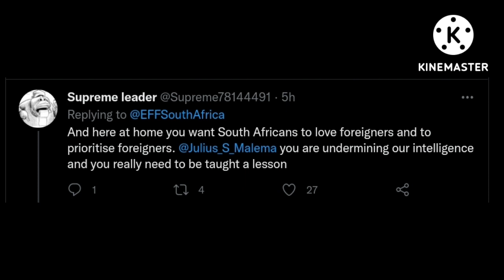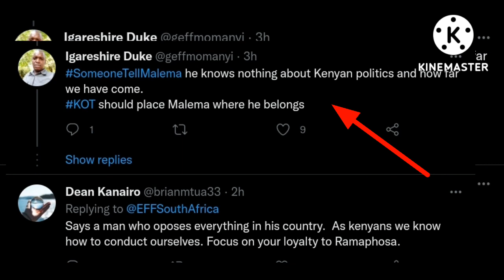Kenyans told Malema to beg-off from their country's Political Affairs